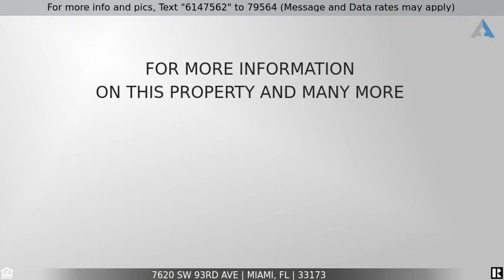This one is SOLD! - 7620 SW 93rd Ave, Miami, FL 33173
Looking for location and great Schools this is you

Looking for location and great Schools this is your home. Three bedroom two bath, 2105 Sq. Ft. nice backyard 8000 Sq.Ft. Quiet neighborhood.  Close Dadeland Mall, UM, FIU, Public Parks, all major highways and more!! Photos will be post it soon.